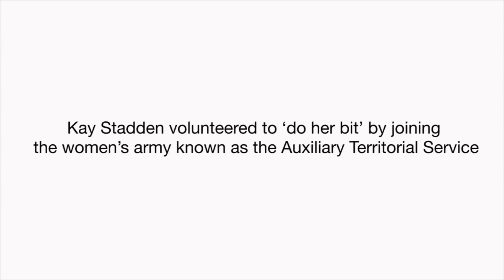Kay Stadden was a teleprinter operator at the War Office in London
Kay Stadden volunteered to ‘do her bit’ by joining the women’s army known as the Auxiliary Territorial Service.